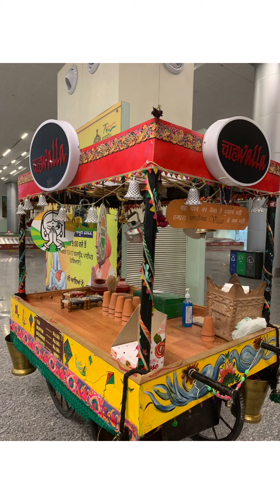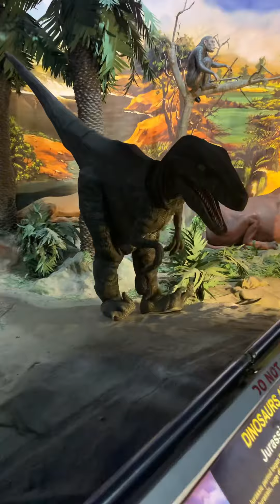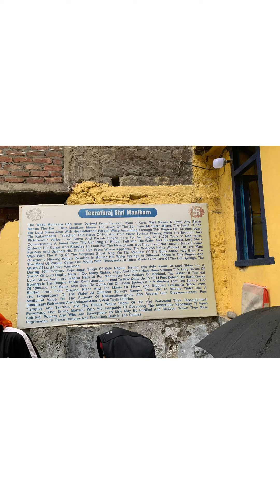Sammy’s trip to India 2022